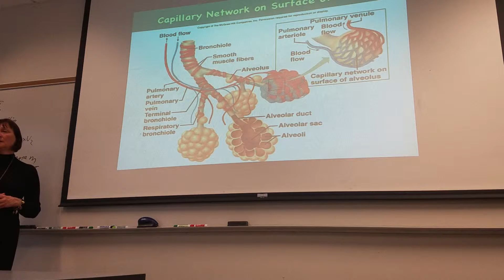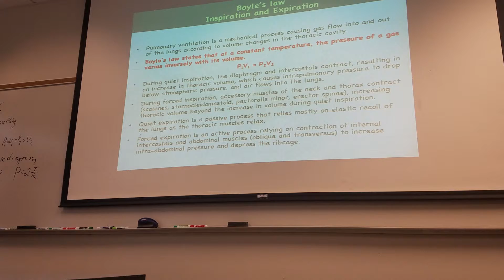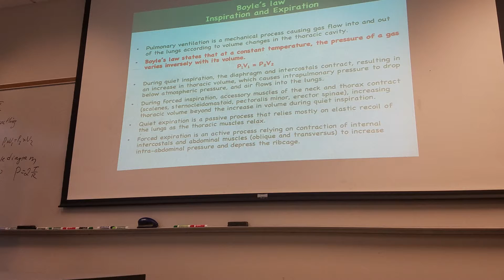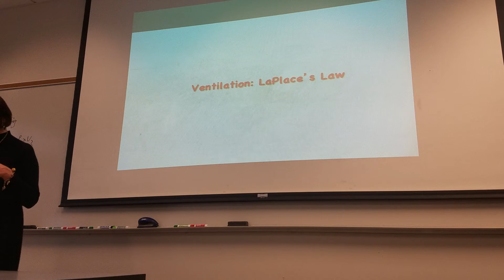Mechanics of Breathing